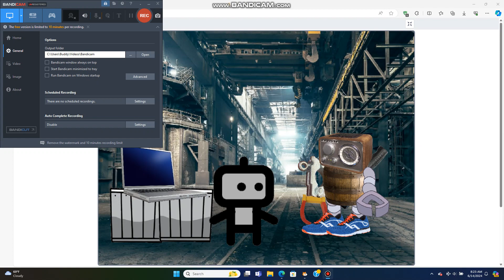Image Craft 2 part 8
Pillager is surprised of Thorn finding his origin, the final battle has begun between images and assets.

Watch Image Craft before watching this.